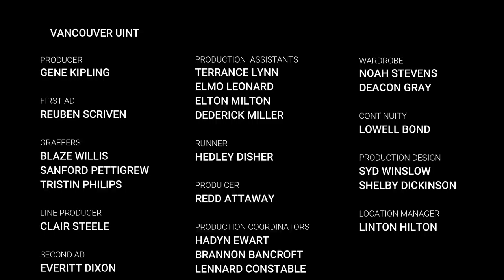Testers palak illie ..